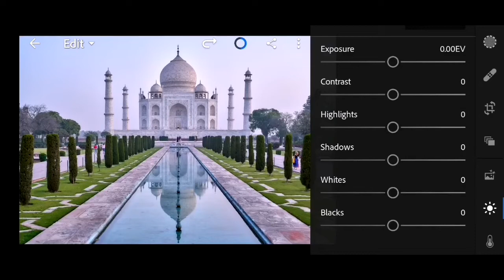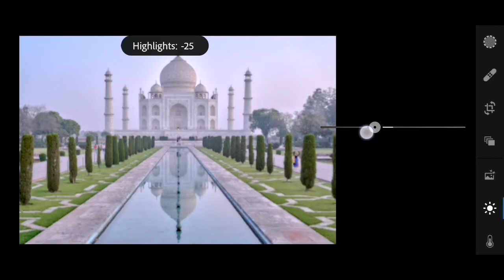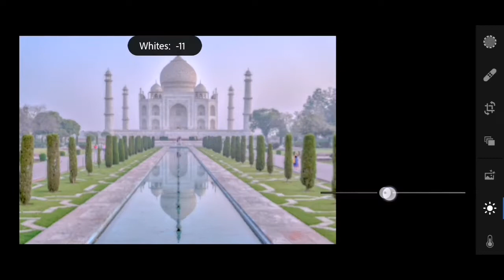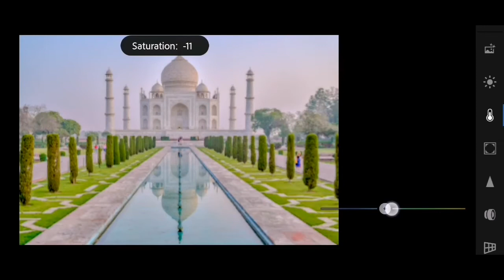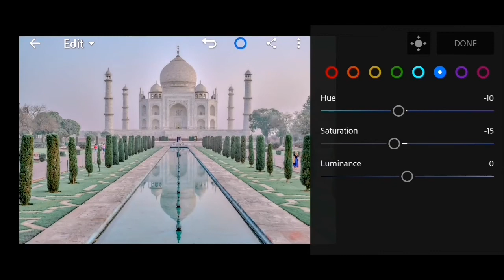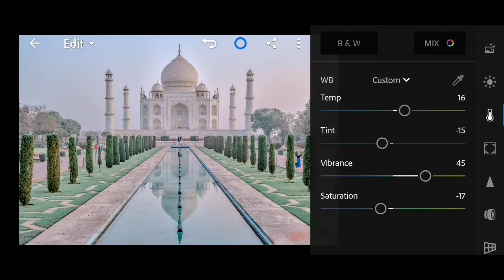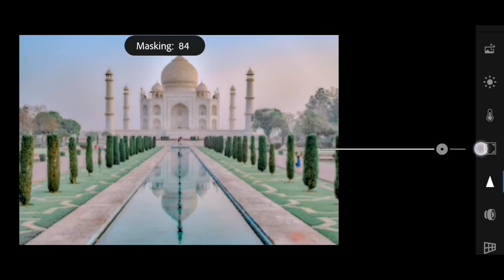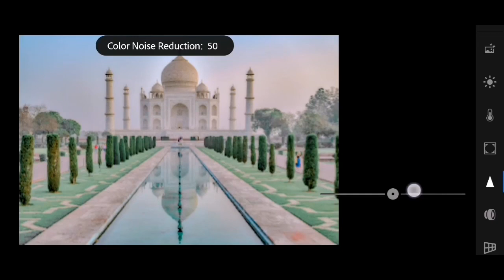Fhz Preset | Lightroom Preset Tutorial + Free DNG | Art Lightroom Tutorial Vlog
PLEASE READ THIS NOTE:
For example:
     1st Card: 12**
     2nd Card: **34

Art Lightroom Tutorial Vlog | 2020